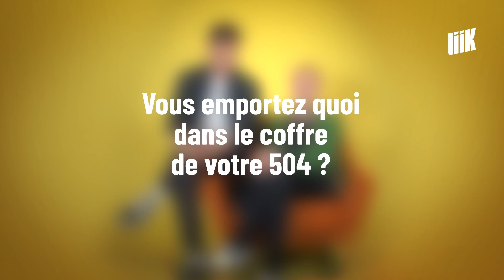Bagarre | Leurs différences, une force !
Ils veulent la bagarre, mais positivement ! Liik a reçu 2 membres du groupe Bagarre, Thom Majnoun, ancien historien et passionné de la langue arabe et Mus, voulant renouer avec ses origines Amazigh à travers la musique.